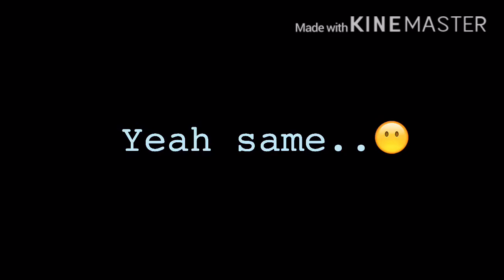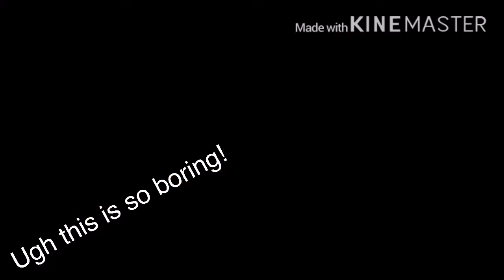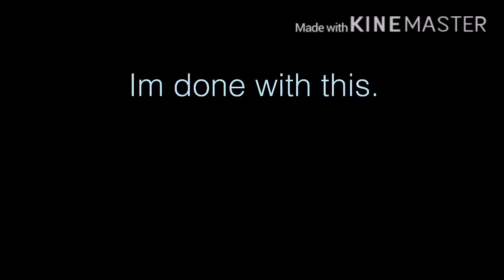▫️Break my Face▫️//AJR //glmv // Cxramel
POV: You and your Girlfriend live a happy life until you guys get into a fight while on vacation and things dont really end well.